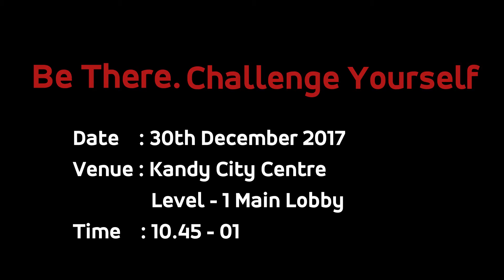Deedat active wear Launch event teaser